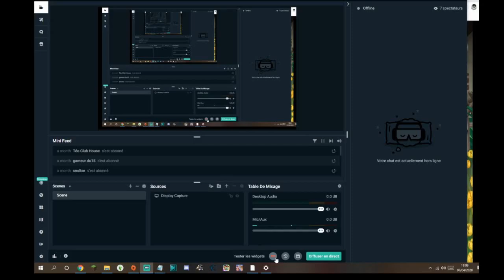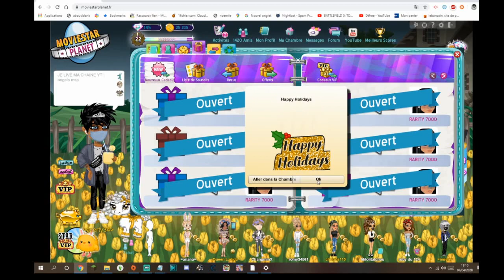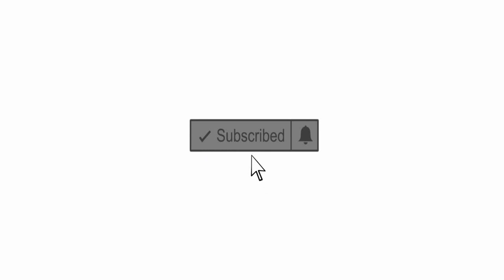OUVERTURE DE KDO + 3 CODE VIP !!!!!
faut jusque que t'apuis :) info de moi ⬇️⬇️⬇️

name : angelo

faut des vidéo sur , moviestarplanet, sims 4 , roblox , blockstarplanet et plein d'autre

idée de vidéo ? donne le moi

snap
angelori34

angelo guetta

bah me susi faisz ban xD

merci🥰